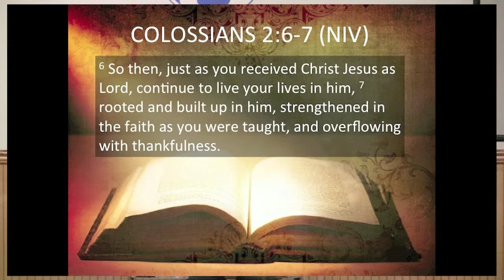Strengthened In The Faith - Pastor Ian A. Edwards - 10/12/2014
Pt 2 of the Series "STRONGER"